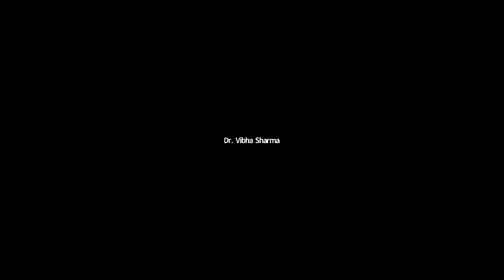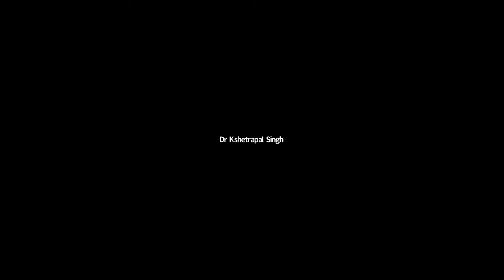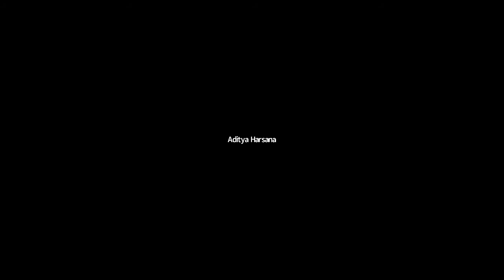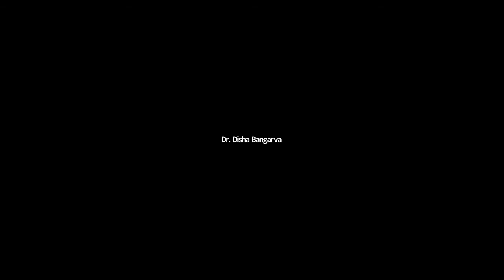The fate of Indian Judiciary in the Present Circumstances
A Special Lecture by
Advocate Neela Gokhle, Supreme Court of India on the topic